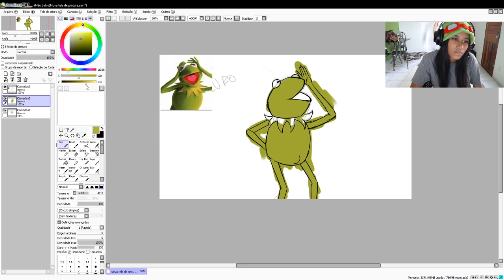DANDO BANHO NA MINHA NAMORADA NO VR CHAT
No vídeo de hoje, você verá eu tomando banho com a minha namorada no VRChat...